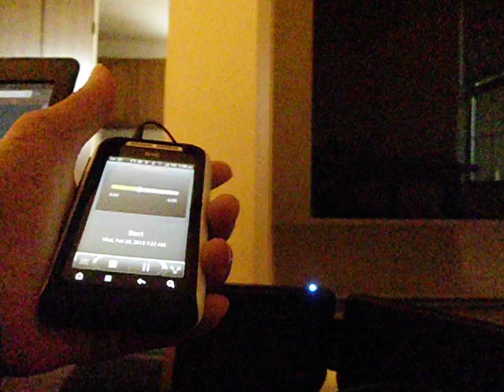Video Recorder on SmartPhone & Compact Portable Speaker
My video recorder helps me make my own voice recordings and play it back on compact portable speaker